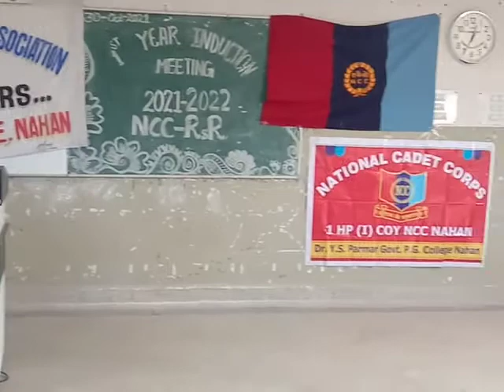jab koi baat bigad jye🥰🥰🥰❤️❤️❤️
solo song sung by Bhavna kashyap in college dr ya Parmar pg college Nahan 🥰🥰🥰🥰🥰❤️❤️❤️